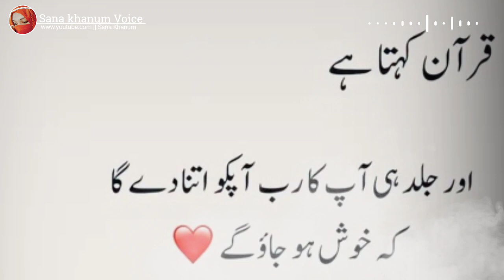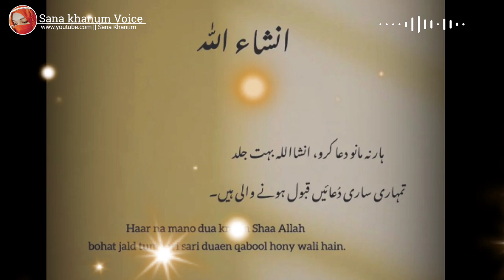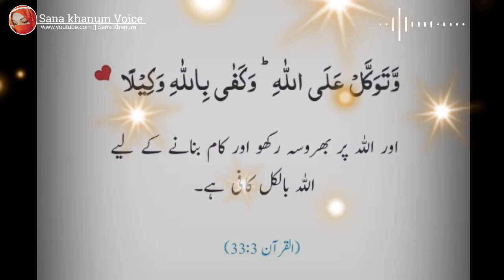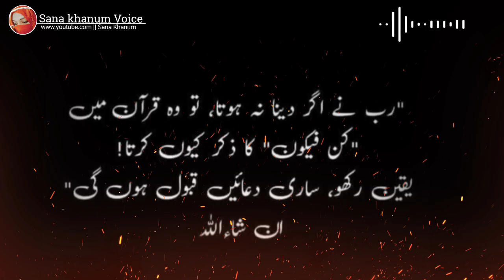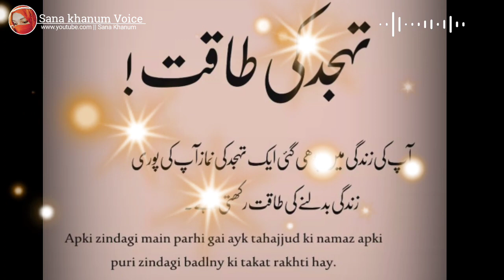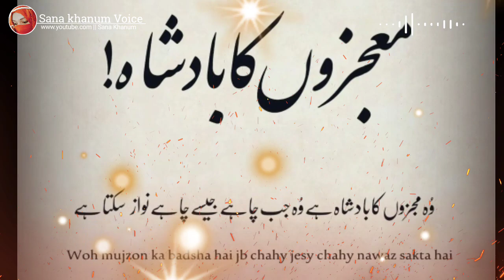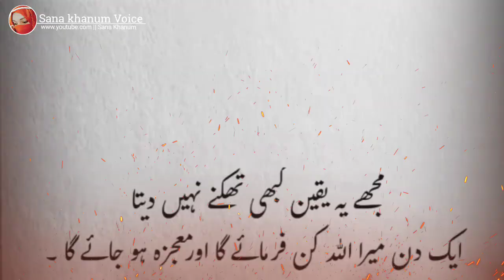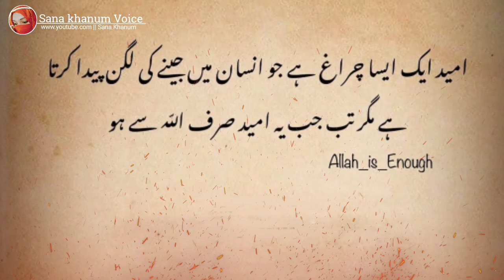Jab Allah Ap ki Dil Main Kisi Ki Chahat Dalta Hai Qubooliyat ki 2 badi Nichaniyan||Tahajjud Quotes ❤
Jab Kisi Ki Chahat Tumhe tahajjud Tak Le Aye to samjh lo?||tahajjud se mojeze kaise hote hai❤

Quotesabout Allah